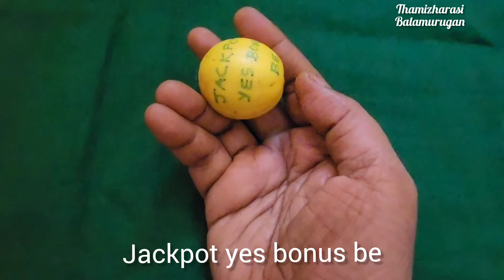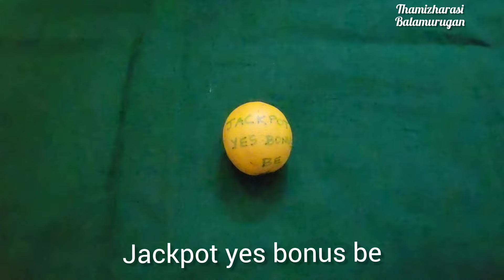மிக அவசர பதிவு: பீரோவில் பணம் வைக்க இடம் இருக்காது, இன்று இரவுக்குள் இந்த பொருளை பீரோவில் வையுங்க !